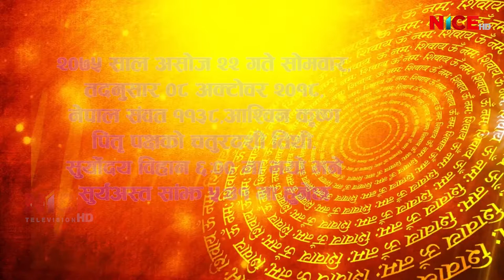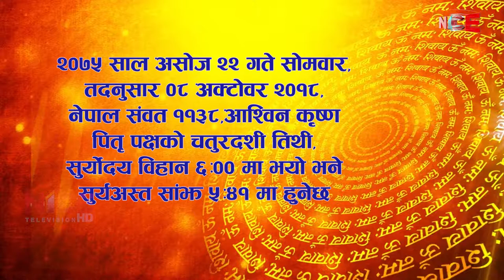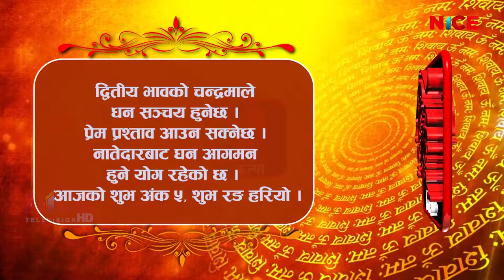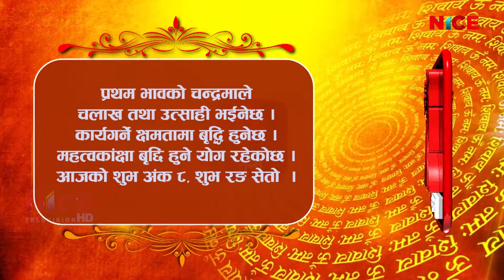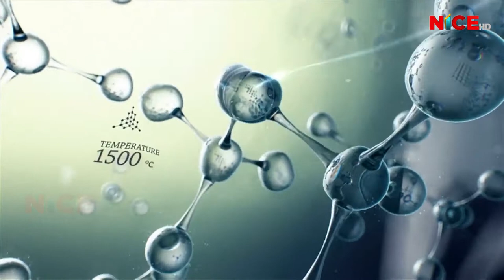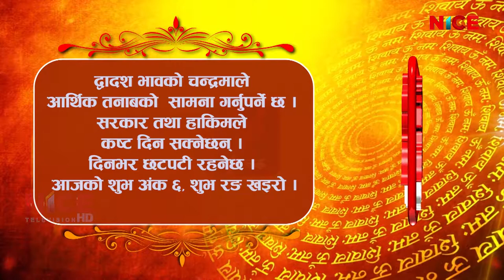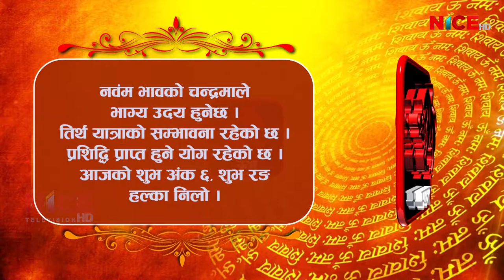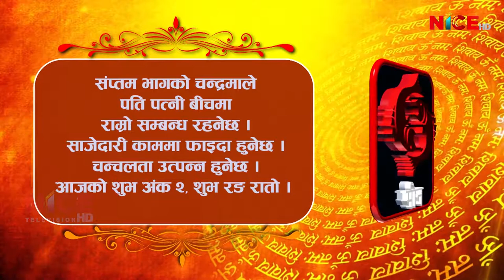Shubham Bhavishya || Daily Horoscope || २०७५ आश्विन २२ || NICE TV HD